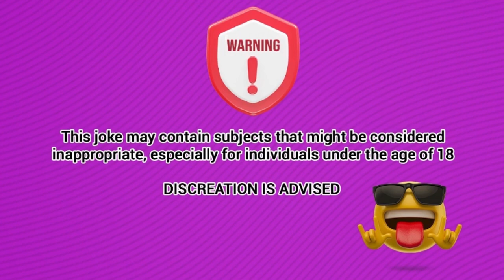Dirty Jokes - A man says when my wife does me orally, she gets heartburn then … - jokes of the day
while doing a vasectomy, the doctor slipped .

Joke.